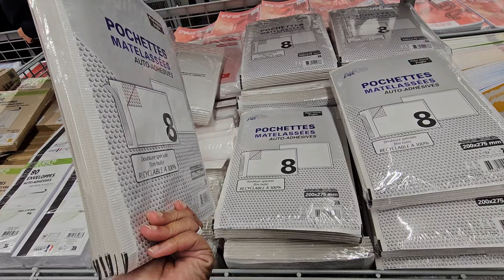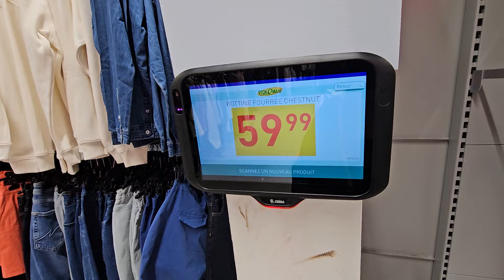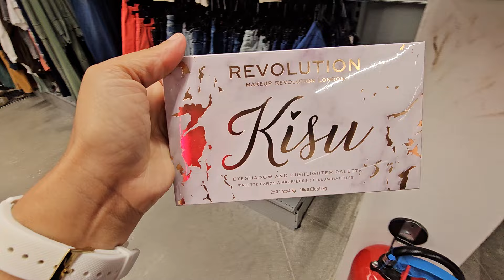STOKOMANI ARRIVAGE BON PLAN 5 SEPTEMBRE 24